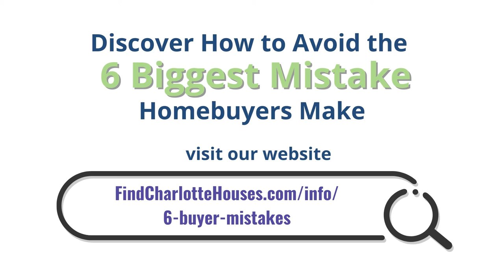250 Twin Creeks Dr, Salisbury, NC 28146 | MLS#3767187 | Nancy Braun | Showcase Realty LLC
MLS# 3767187

Do you dream of owning over 10 acres of land, look no further! Home features detached 1 car garage, spacious master bedroom suite, and a large kitchen with a sunny breakfast area and a separate dining area.

Nancy Braun
Broker-In-Charge / Owner
Showcase Realty LLC